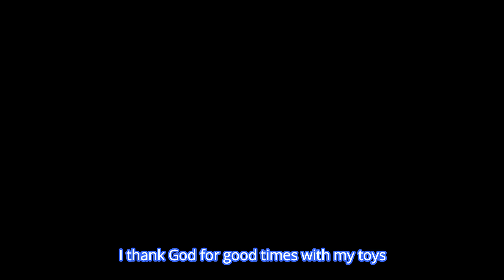Father's Day FPV fun 06/16/19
Flying repaired quads, 4" crusader and Babyhawk-r